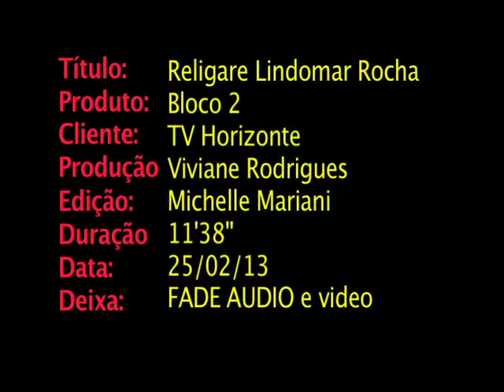Religare - Conhecimento e Religião com Lindomar Rocha Mota - Bloco 2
Flávio Senra entrevista Pe. Lindomar Rocha Mota sobre Religião e Cultura